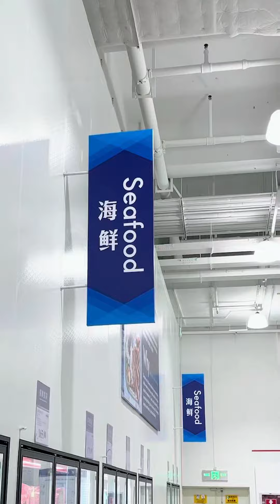Spring Festival - Chinese New Year | Purchasing New Year’s goods to create a wonderful atmosphere.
Spring Festival - Chinese New Year | Purchasing New Year’s goods to create a wonderful festival atmosphere. Wish you a happy New Year! 了#springfestival